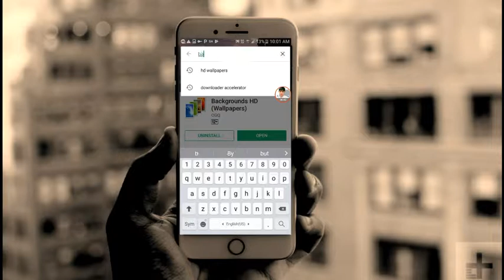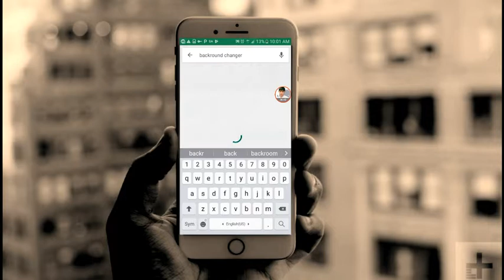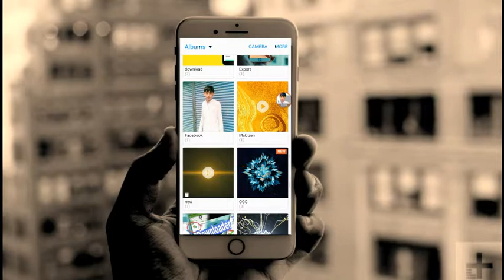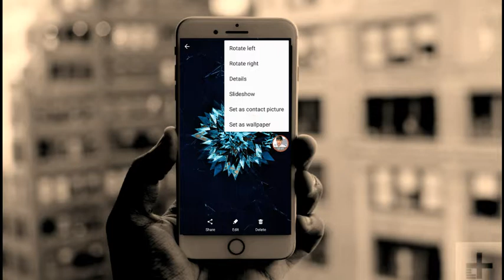How To download background Picture